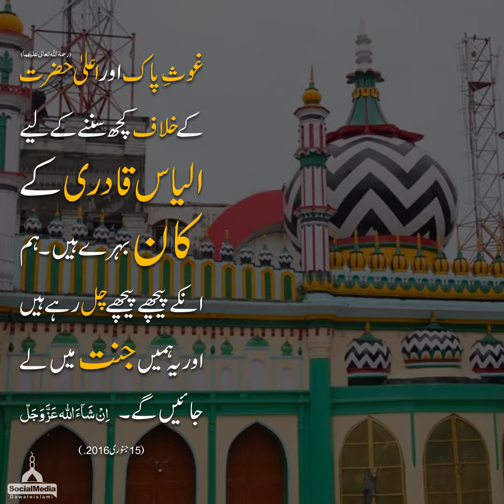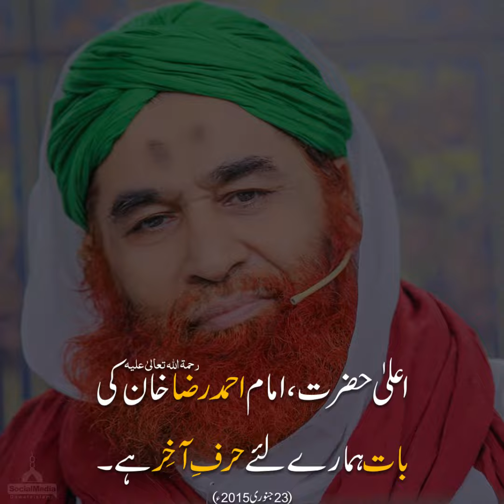Maulana Ilyas Qadri Ko Pathan Qoum Kyun Pasand Hai? | Dawateislami